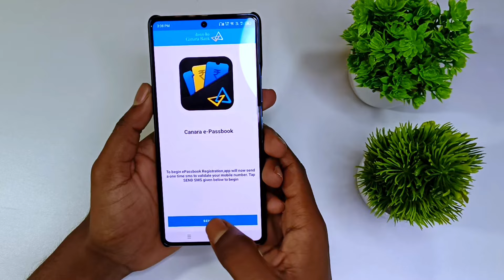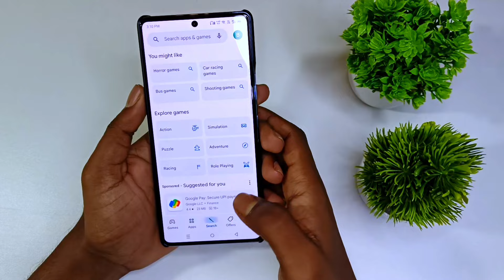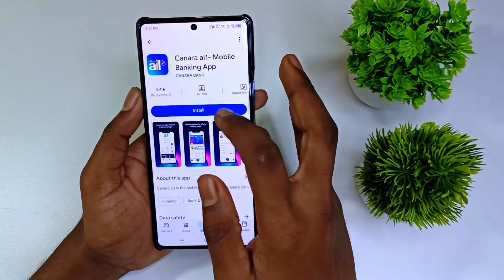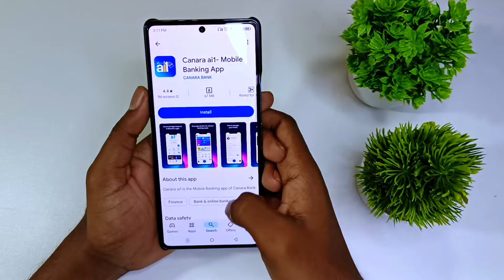Canara e passbook sms problem | canara bank e passbook not opening problem | solution